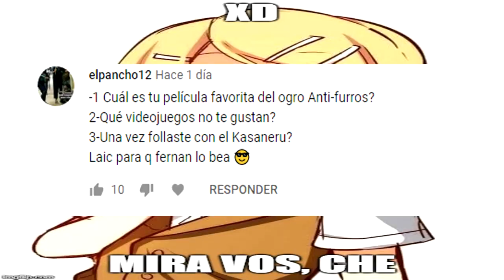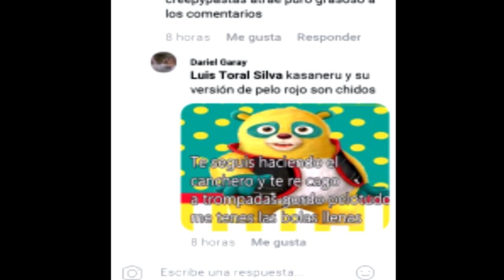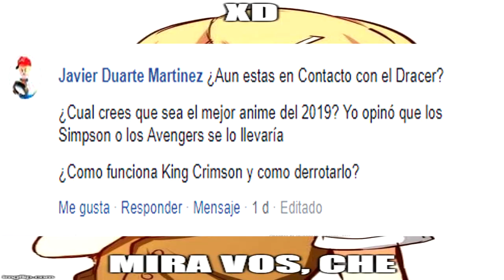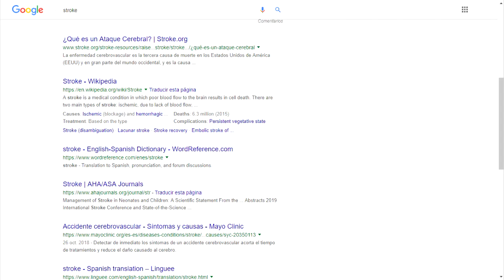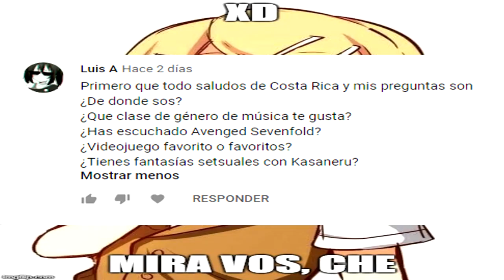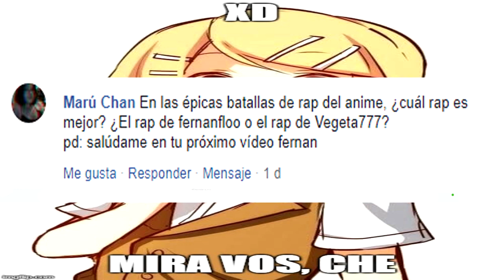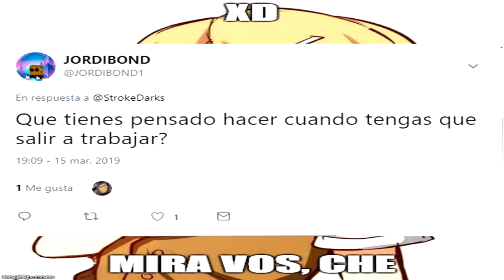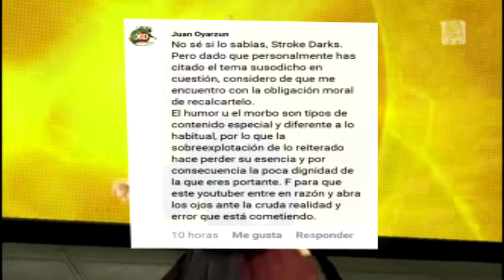otro respondiendo preguntas ((((((5))))))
vosotros
Links de los vídeos: